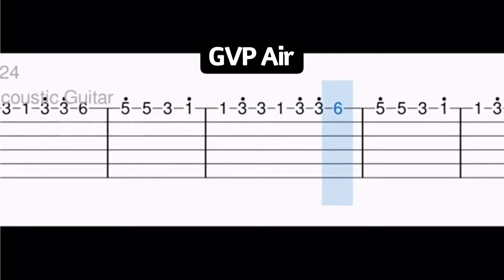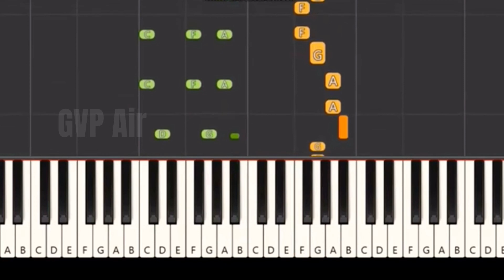Azhagina Azhagi Askava Song guitar tutorial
Enakku 20 Unakku 18 | Vijay | AR Rahman